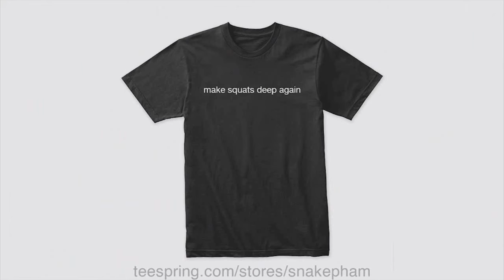Top exercises for building your back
Outro song
IVAN VALEEV - Novella (Jarico Msnr Remix)